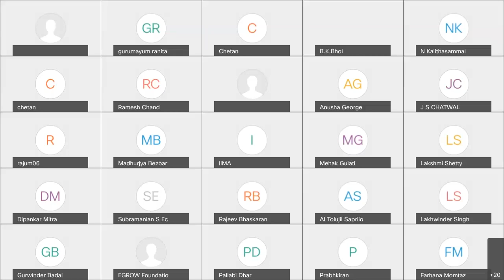Panel Discussion - Recent Agri Reforms - EGROW Webinar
Webinar for panel discussion for Recent Agri Reforms on October 5, 2020